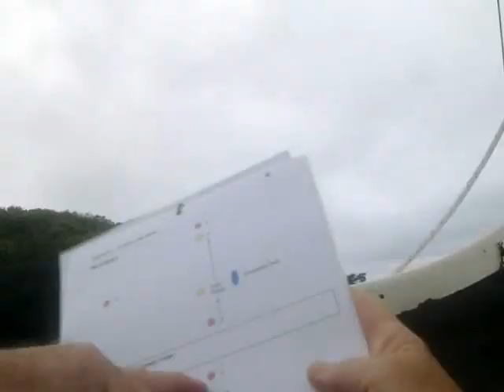Ajax Champs. Dont Forget the Spreader !!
In the graveyard just off Amsterdam point and the discussion turns to the spreader mark...
The evening before though, front of boat was seen dancing on a table .